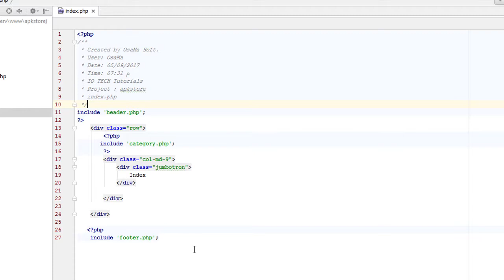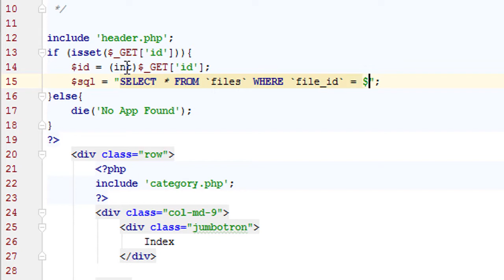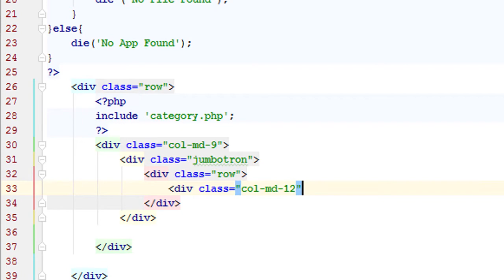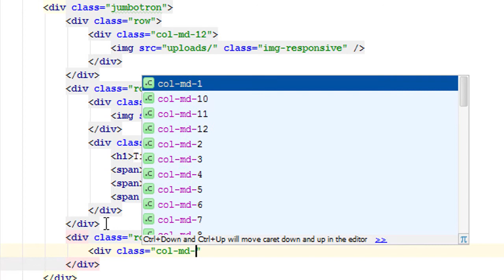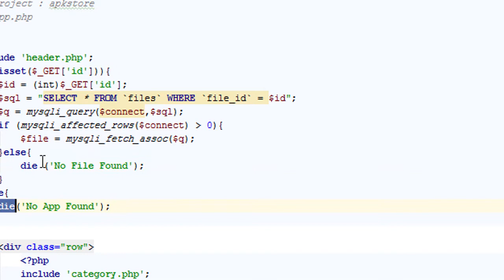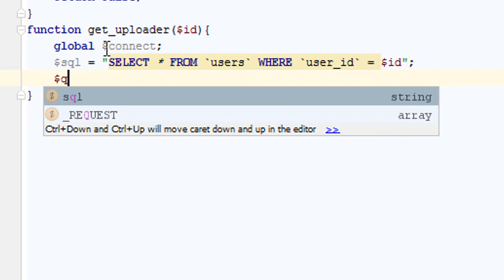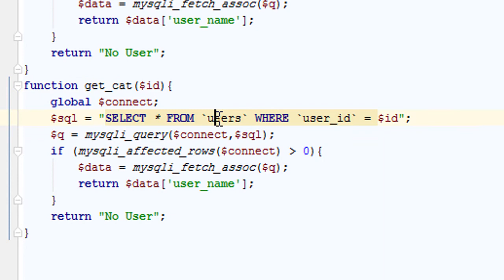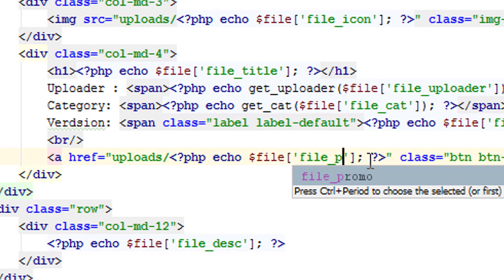#8 صفحة عرض التطبيق - برمجة متجر التطبيقات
في هذا الدرس تم شرح كيفيه عمل صفحة خاصة لكل تطبيق وعرض كافة المعلومات المطلوبة